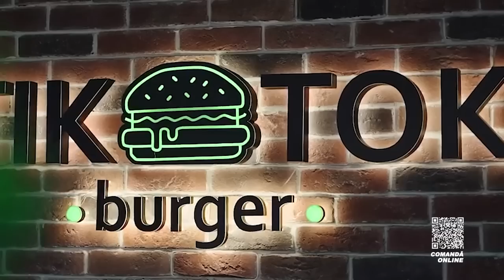Mihai Ungureanu - cariera de dansator, actorie, serialul ”Lara”, bani și prietenia cu Ionela Țăruș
Invitatul celui de-al 37-lea episod Bandstage este dansatorul și actorul Mihai Ungureanu alias Hugo. Este cunoscut atât în Republica Moldova cât și în România, Ucraina și Federația Rusă pentru participarea sa în numeroase proiecte televizate. În 2017,  a devenit câștigător al show-ului ”Танцуют всi”,  sezonul 9 din Ucraina.
Mihai Ungureanu ne vorbește deschis despre popularitatea și viața de vedetă a unui copil la cea mai fragedă vârstă, lipsuri, regrete, hate ”boala stelelor” și împlinirea majoratului. Încetarea colaborării cu partenera sa de dans Ionela Țăruș și prietenia după mulți ani, victoria show-ului ”Танцуют всi”, premiul de 10.000 $ donat caselor de copii. Dansul Sportiv - perspective, evenimente și posibilități de a călători. Vorbim și despre colaborarea sa cu casa de discuri din România ”Mixton Music”, filmarea serialului pentru copii și adolescenți ”Lara” și simpatia pentru Iuliana Beregoi. Pe final, parcursul muzical, familia, sora Alexandra, vloguri, teme tabu și... prietenia adevărată?!.

Prieteni de suflet care ne susțin 👇

📍 Mun. Orhei. str. Mihail Sadoveanu 32

📍 Mun. Orhei, str. Mihai Eminescu | str. Vasile Lupu | Parcul Ivanos

📍 Mun. Chișinău, CC Atrium, et. 3, butic 3023 | Oasis Mall, et. 2 | Ion Creangă 68/1

Capitole:
00:00 - Intro
01:59 - 18 ANI ❗️ 🔞 responsabilitate, capital, întreținere, dorința de a procura un automobil 🚗 și gânduri despre școală
08:12 - Ce înseamnă o popularitate atât de imensă pentru un copil ❓ copilărie cu hate 🤬 despre ce este acesta și apariția părului creț 👩‍🦱
12:13 - Copilărie de vedetă 🤴 lipsuri, regrete, mulțumire și recunoștință pentru ceea ce este și cum sunt tratați copii ”vedetă” la școală și ”Звёздная болезнь” la 13 ani
19:04 - Publicitate | Tik Tok Burger Orhei 🍔 O să mai vrei...
19:44 - Show-ul ucrainean ”Танцуют всi” 🕺 încetarea colaborării cu Ionela Țăruș, participarea în același sezon și fraza: „Acum o să vedem cine este mai bun” 😏
22:56 - Câștigul show-ului ”Танцуют всi” 🕺 sezonul lX, premiul de 10.000 💵, donația banilor pentru casele de copii 🙏 și felicitarea Ionelei Țăruș și prietenia peste ani ❤️🤝❤️
25:39 - Ce se întâmplă în viața unui câștigător a unui show de talente după o victorie răsunătoare❓
26:55 - ”DANSUL SPORTIV” 🕺 perspective, deprindere de mișcare,  călătorii ✈️ festivaluri și concursuri naționale și internaționale 🏆 trecerea la o altă categorie și cele mai principale traume
33:35 - Colaborarea cu Ionel Istrati, secvența ”ЛЮБЛЮ ТЕБЯ” din videoclipul ”Te caut”, experiență 📸 frații Spoială, amintiri și nostalgie
37:25 - Magazinul Factory Jeans | Outfit - pe placul tău... 👟
37:45 - Hugo - semnificația și apariția numelui de scenă în actorie și muzică 🎙
39:49 - Colaborarea cu Mixton Music 🎧 serialul pentru copii și adolescenți ”Lara” 🎬
41:30 - Cum a fost sărutul cu Iuliana Beregoi ❓ 💋 în unu'  din episoade a serialului ”Lara” și cum a reacționată după Ceanu Zheng 🙄
43:41 - Simpatia pentru Iuliana Beregoi ❤️
44:22 - Va urma sezonul 4 a serialului ”Lara” ❓
47:07 - Parcursul muzical 🎙 și experiența în a modera o emisiune televizată pentru copii 🎬
50:44 - Familia ❤️ sora Alexandra, vloguri 📸 parcursul Alexandrei în lumea dansului, gaming 💻
54:30 - Teme TABU 💔 conexiuni sufletești, social media, și farsa pentru UN BUN PRIETEN - LA NEVOIE 🤣
1:02:17 - Face Mihai Ungureanu bani 💰 din munca sa ❓
1:05:17 - Outro

Moderator 🎙 Veaceslav Tatar Slayk
Producător 📺 Svetlana Busuioc
Sunet 🎧 Valeriu Balan

BANDSTAGE © & Ⓟ 2023